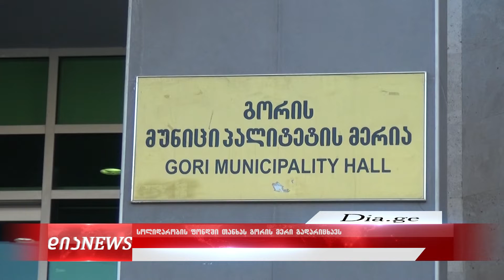გორის მერი სოლიდარობის ფონდში თანხას გადარიცხავს 6.04.2020